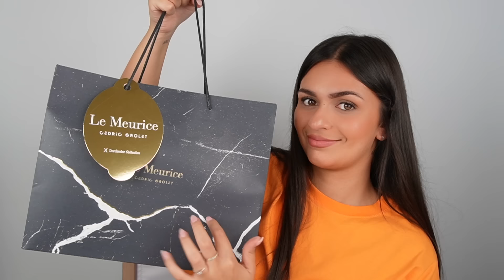JE TESTE CEDRIC GROLET ! Arnaque ????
BON VISIONNAGE 🫶🏻
N'hésitez pas à me dire quelle vidéo vous souhaitez voir ? ❤️